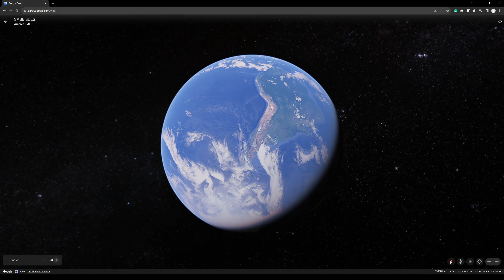[4K] Punta Del Este ✈ Buenos Aires | Pluna CRJ9 [CX-CRB] Full Flight | MSFS 2020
0:10 Flight route
0:31 Departure custom scenes
0:59 Aircraft Walkaround
4:38 Boarding
7:21 Taxi to rwy
10:54 Rwy entering
13:00 Takeoff
13:46 Liftoff
15:45 Climb
29:44 Cruise
37:38 Approach
45:00 Final
49:15 Landing
50:36 Taxi to gate
54:18 Parking

From: Punta Del Este [UY] [SULS]
To: Buenos Aires [AR] [SABE]
Aircraft: Pluna CRJ9 [CX-CRB]

Flight connected and registered in FlightSystemOne
Aircraft registered in FlightSystemOne [CX-CRB]
CameraFX: FS1 CameraFX by FlightSystemOne
Replay program: FS1 Replay System by FlightSystemOne
Cabin sounds: FS1 Sound Engine by FlightSystemOne (Custom Package with sounds from internet)
GpsTrack by FlightSystemOne FS1 Connector
Recording: OBS Studio
Flight connected to Vatsim
Navigraphs for charts and nav data
Traffic program: Airpor Static Aircraft from LVFR